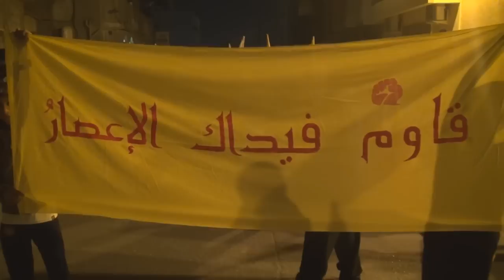مسيرة "بحرين حرة حرة , درع الجزيرة برة" في سترة الخارجية 2014\3\4 Bahrain